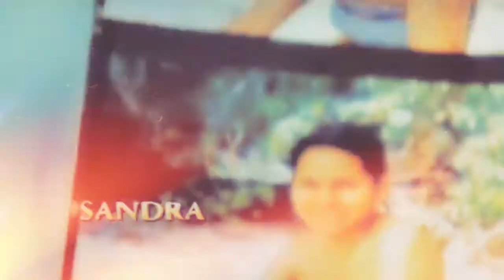► FD´s Survivor: Tocantins ► Battle of the Ages ► Episode 1 "Easy Vote Tonight"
► Confessionals:
● Jalapao Tribe:

► Jalapao Tribe:
● Carter Williams - TotalDramaJustin12
● Courtney Yates - KeepingTheVideoAlive
● Jeremiah Wood - xxLoganTDxx
● John Cody - brunoamamaria
● Morgan McLeod - TopModelStories
● Sandra Diaz-Twine - TheLazySora
● Stephen Fishbach - TheLucasMan936
● Sugar Kiper - xZCK360Jx

► Timbira Tribe:
● Dawn Meehan - animeboy163
● Edna Ma - tdifan133
● Laura Morett - TeamJulieBGC
● Maralyn Hershey - CourtneyEPICTD
● Rupert Boneham - SurvivorFan2121
● Shane Powers - GamingFanactic911
● Tom Westman - KometBlu
● Tony Vlachos - TotalDramaHighSpeed